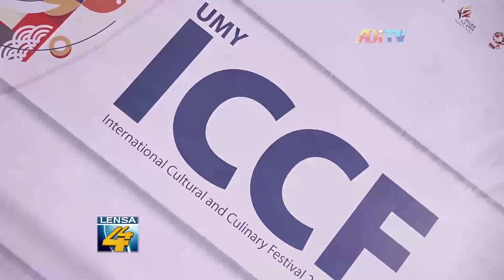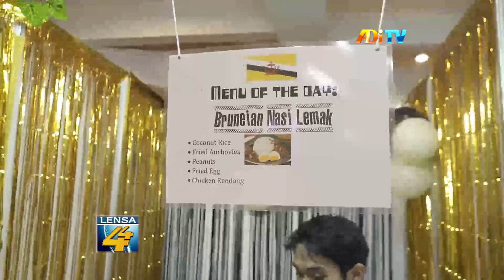UMY SATUKAN BUDAYA DAN KULINER DUNIA MELALUI ICCF